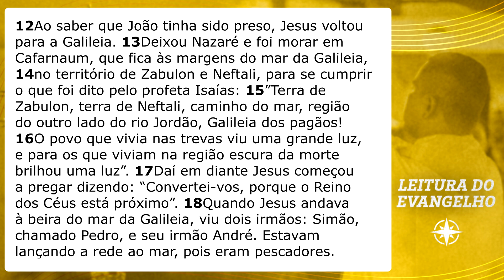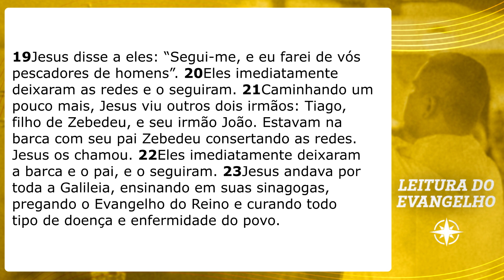PALAVRA ENCARNADA - 22/01/2023 - Meditação do Evangelho do Dia (Mt 4, 12-23)